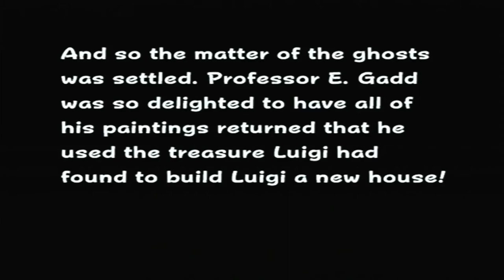Luigi's Mansion ~ PAL Hidden Mansion - Area 4 (Finale/Bonus): The Great Hardest Boos Ever! + Gallery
Finally we go into Area 4, the finale area of the game, we go into a blackout, meet even more portrait ghosts and MORE GOD DAMN BOOS. We even meet King Boo in the Secret Altar who is carrying Mario in his painting, today we shall save Mario and beat the game.